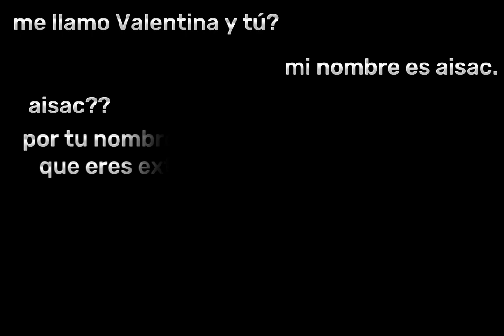[El asesino de Guadalajara] CAP 1 || EL INICIO DE UNA PESADILLA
Esta es la primera entrega de la nueva seríe que acabo de crear EL ASESINO DE GUADALAJARA, la cual narra la historia de un joven de 17 años hasta la actualidad, donde 4 años atrás empieza con su vida de asesino, matando y destripando todo aquel que lo a lastimado, y como dice la serie "todo empieza en el año del 2019" en ese año es donde todo empieza el nacimiento de un asesino en serie, suelto en las calles y colonias de Guadalajara.

⚠️⚠️ACLARO⚠️⚠️
esta historia es 100% ficticia, no hay ningún asesino suelto en Guadalajara, así que para que no se asusten, esto solo lo ago para entretener ala audiencia o al público en hacer una serie de videos en YouTube.

esperemos que ala gente les guste está nueva serie que llegó al canal.